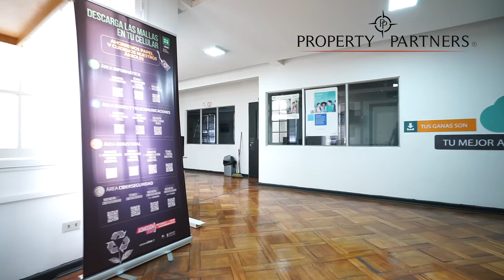Gran edificio comercial, barrio Republica (UF 0,22 m2)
Código Interno: GD5260
- 5 Baños
- 921 m² Construidos
- UF 207 EN ARRIENDO